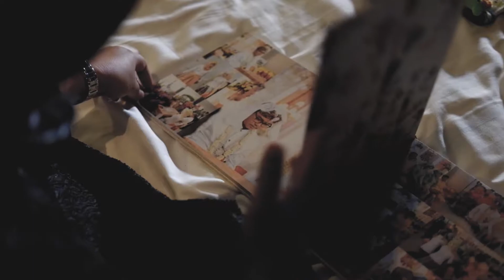Behind The Scene Maternity Video - Erfan & Diane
Video Kehamilan (Maternity Video) Erfan & Diane Ini diambil satu bulan sebulan hari kelahiran. Sehat terus ya.